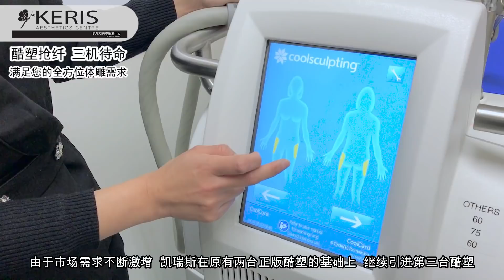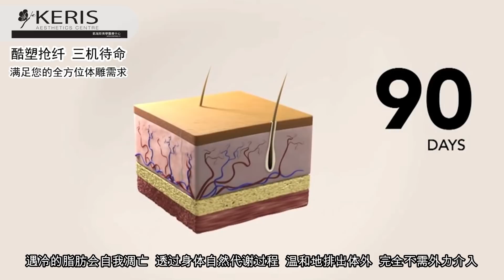酷塑搶纖，三機待命，滿足您的全方位體雕需求！【凱瑞斯美學醫療中心】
【CoolSculpting】

CoolSculpting酷塑體外冷凍減脂，是目前全球排名第一的非侵入式體外減脂技術。凱瑞斯是新西蘭唯一擁有正版酷塑的華人診所，累積3000例以上成功案例，保持4年操作團隊不變的記錄。由於市場需求不斷激增，凱瑞斯在原有兩臺正版酷塑的基礎上，繼續引進第三臺酷塑，三機隨時待命，可以數個部位同時操作，以更大的靈活性，繼續由我們最穩定而又經驗豐富的操作團隊，為大家提供卓越的量身訂制療程。不僅如此，凱瑞斯的三臺酷塑均完成重金升級，采用了全新的專利真空負壓吸引探頭，精準定位脂肪，精確微雕身體細節。凱瑞斯這次全新的升級配置，令單次治療時間縮短僅35分鐘，一次即可減少治療部位25%脂肪，舒適度提升45%，同時減脂範圍更大、體雕更為精準。

酷塑旋風首發於美國好萊塢，這個技術是由麻省總醫院和哈佛大學共同研制出來的唯一獲得FDA和CE認證的利用可控制的低溫永久減少目標脂肪細胞數量的技術。它的原理就是利用脂肪細胞不耐冷的特性，將冷凍波精確傳送至需要減脂的部位，例如：雙下巴、腰部、腹部、側胸、手臂、背部、腿部、臀部等頑固脂肪，遇冷的脂肪會自我雕亡，透過身體自然代謝過程，溫和地排出體外，完全不需外力介入。

酷塑的技術優勢非常明顯，它采用非侵入式、免開刀、無註射、不需麻醉、無傷口、無恢復期，而且速效無痛，最重要的是，酷塑能永久性減少脂肪的絕對數量，治療後一到三個月，治療部位將出現明顯而永久性的脂肪消減。

酷塑的適用對象包括：
☑未滿一年的產後婦女最適合，因為脂肪比較柔軟，低溫減脂效果最為明顯。
☑運動及節食無法消除的局部肥胖者，如：雙下巴、啤酒肚、蝴蝶袖、大腿內側等。
☑水腫肥胖者、久座及缺乏運動的肉鬆者，可促進身體循環，減重更快達標。
☑ 不想採用侵入式手術，並希望能看到明確成效的求美者。

【凱瑞斯美學醫療中心】

凱瑞斯美學醫療中心是新西蘭醫美行業的權威和前驅。品牌自2002年創建至今，累積數萬成功案例，顧客遍布新西蘭、澳洲及亞太地區。凱瑞斯崇尚獨一無二的自然美感，為此我們不斷引進最前沿的醫學美容儀器，團隊不斷進修最先進的美學醫療知識，研發新項目，優化技術。為我們的顧客打造一對一的安全有效的量身訂制療程。

City店地址：Level 1, 82 Wellesley St. west, Auckland CBD

短信預約: 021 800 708 微信: KerisClinic

七天營業
周四&周五：10am-8pm
周一、二、三、六：10am-6pm
周日：10am-1:30pm